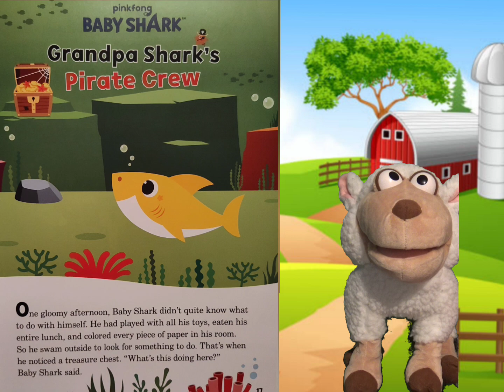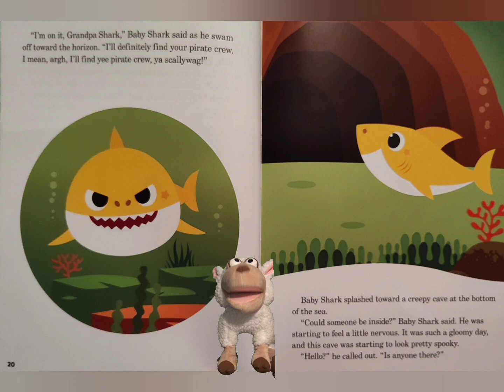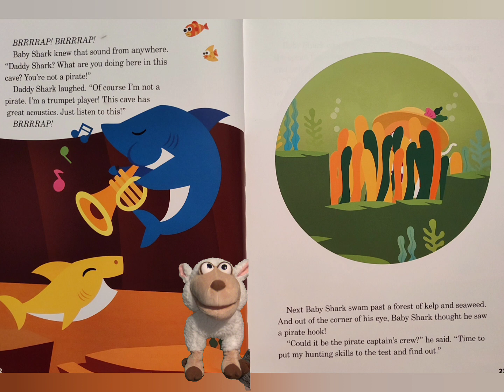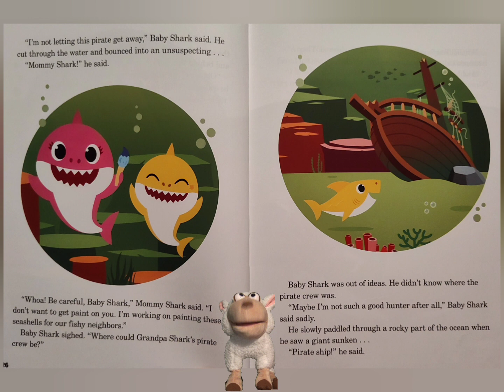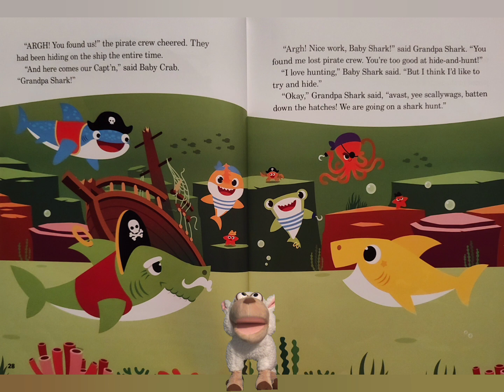"Baby Shark, Grandpa Sharks Pirate Crew" Read Aloud Stories With Stuart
Welcome to Stories With Stuart! Read along with Stuart as he reads his favorite stories. Today We're reading "Baby Shark, Grandpa Sharks Pirate Crew"!